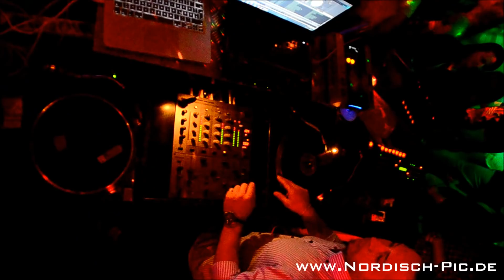Shooter´s Große Freiheit Nordisch Pic